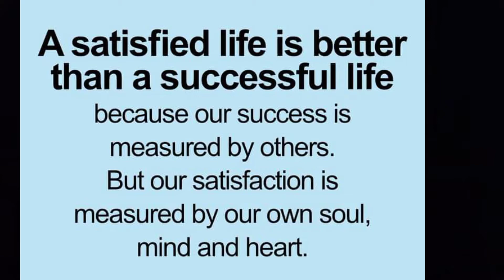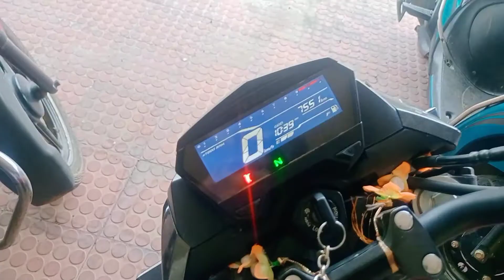OFFICIAL BIRTHDAY 🎉 AGAIN FLOP 😏 STUPID COVID🤬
Video 49

Today is my official birthday,this year also unable to celebrate due COVID Lockdown... wishes only on message & email..

KIT USED
✓Camera Use-Action Camera- NOISE PLAY
✓Mobile use--RealMe NARZO 10

Hi! I'm ABHIJIT..

My opinion and thoughts are ALWAYS my own.